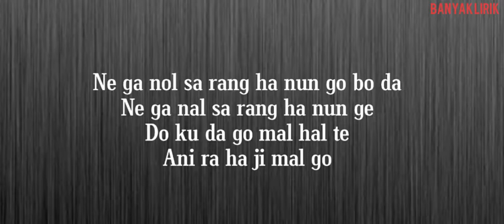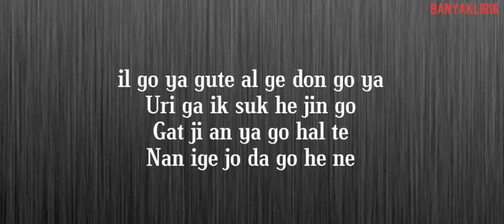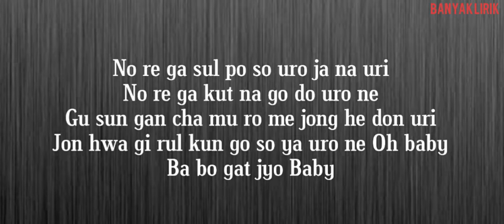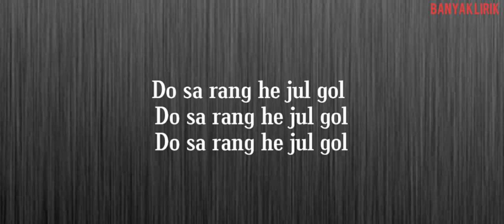AKMU [Akdong Musician] - Should`ve loved you more [Easy Lyrics]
TRANSLATE:
I love you more than
You love me
When you say bigger

You know that is when you lose
When you say we don’t seem to get used to it
I said I like this

We cried because the song was sad
I cried when the song was playing
We were so heartless at the moment
Oh baby, I cried when I hung up my phone
It’s stupid Baby